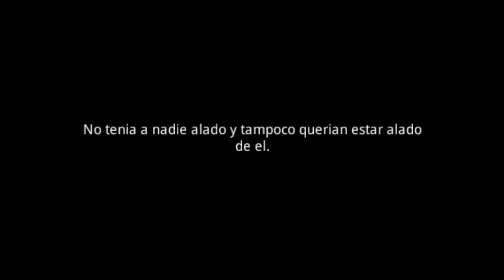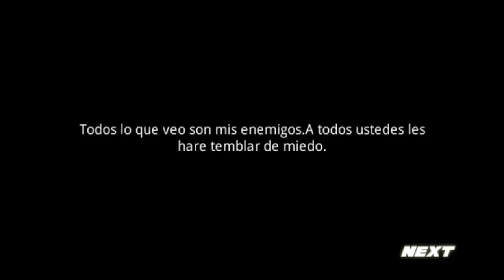Los peores videojuegos de la historia: Life of Black Tiger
Repasamos este profundo drama ambientado en la vida y quehaceres de un tigre